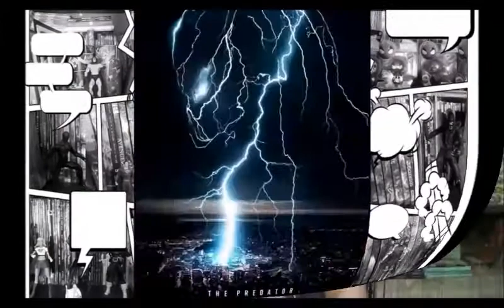Chapéu do Presto Especial - Homem Aranha: Linhagem de Sangue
Bem-vindos a mais um Chapéu do Presto Especial e no episódio de hoje vamos conversar sobre a minissérie Homem Aranha - Linhagem de Sangue, uma revista produzida por J.J.Abrahams e seu filho Henry com arte de Sara Pichelli.

Campinas - SP
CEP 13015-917